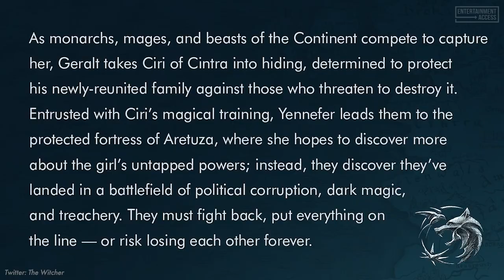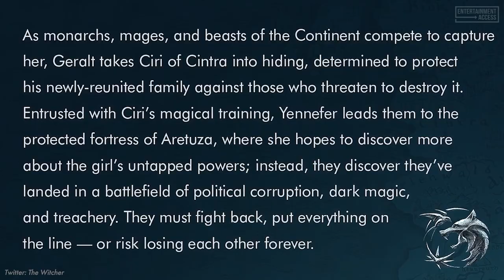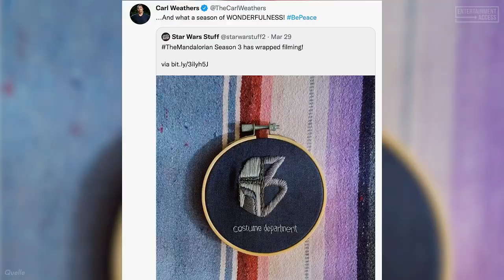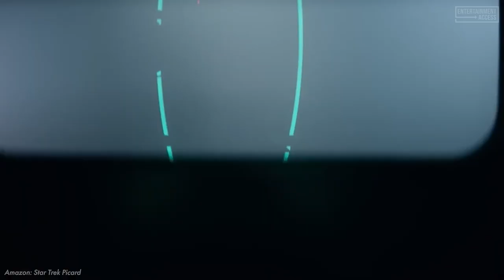Where Is The THOR 4: Love and Thunder Trailer?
Catch up on this week's latest movie news!

00:00 Thor 4: Love and Thunder
"Thor: Love and Thunder" will be released in theaters on July 8, 2022. Fans have not yet had the chance to watch a trailer, which is beginning to seem somewhat suspicious given that the movie will be released in about three months…

00:43 The Witcher Season 3
Fans of "The Witcher" were happy to get an announcement about the third season this week. As the official Twitter account revealed based on two pictures, the production is well underway. One image shows the filming set in a snowy location, while the other one presents the first official synopsis of the season…

01:36 Ezra Miller scandal
Due to movies like "We Need to Talk About Kevin" and "Fantastic Beasts", Ezra Miller became the Hollywood star he is today. In the past, though, Miller rarely stood out for positive publicity…

03:22 Squid Game Season 2
Last year, the South Korean Netflix series "Squid Game" suddenly became one of the most popular and successful series of all time. After the relatively open end of Season 1, "Squid Game" creator Hwang Dong-Hyuk shared his thoughts on the planned start of the new season in an interview at the annual MipTV in Cannes…

04:18 The Mandalorian Season 3 und Obi-Wan Kenobi Series
In recent days, there has been a lot of speculation surrounding the production of the third season of "The Mandalorian", as a set employee posted a picture via Instagram announcing the end of shooting. When the post was deleted shortly thereafter, it only further fueled the rumors about the conclusion…

06:23 Sherlock Holmes Spin-Offs
A veritable "Sherlock Holmes" hype dominated film and television between 2009 and 2017. First, there was the famous series starring Benedict Cumberbatch that ran from 2010 to 2017, and second, the two movies starring Robert Downey Jr. in the role of the master detective were released in 2009 and 2011…

07:25 Star Trek: Picard
"Star Trek: Picard" showrunner Terry Matalas recently announced in a press release that the upcoming third season of the series will be the final one. Moreover, there was the big news of a reunion of familiar faces from "Star Trek: The Next Generation"...